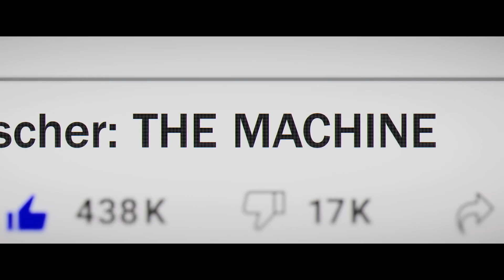The Machine (2023) Red Band Trailer HD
The past comes back to haunt Bert Kreischer when a murderous mobster tries to kidnap him to atone for his crimes. With help from his estranged father, Bert must retrace the steps of his younger self as a sociopathic crime family goes to war.